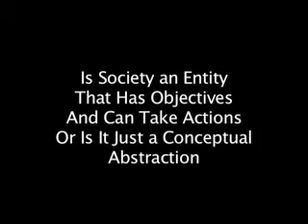Is Society an Entity?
Is society an entity? Can a society take actions and have objectives apart from the individuals that compose it?